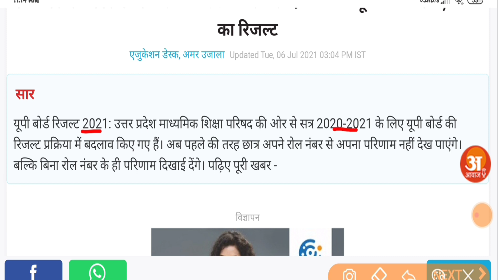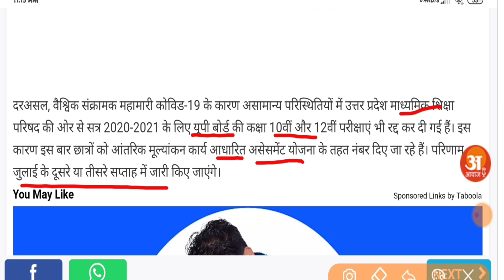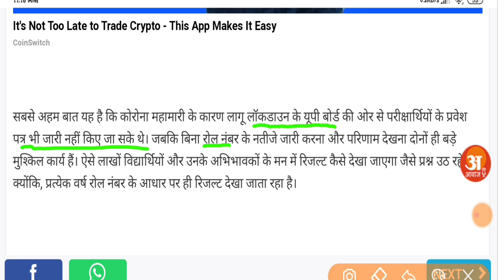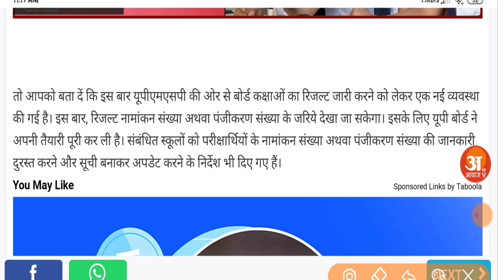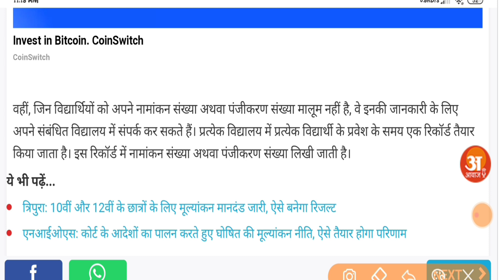बिना Roll no के इस तरह चेक करना है 2021 का Result// Bina roll number ke result kaise check Karen//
About this video:
Hello students is video mein maine aapko bataya hai ki 10th and 12th board exam 2021 wale student Bina roll number ki Apna result kaise check Karenge.